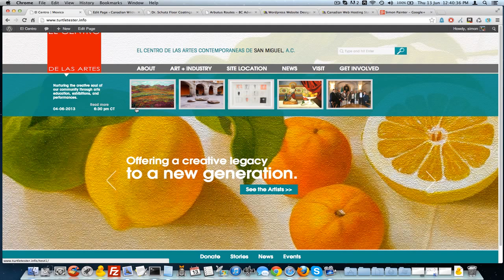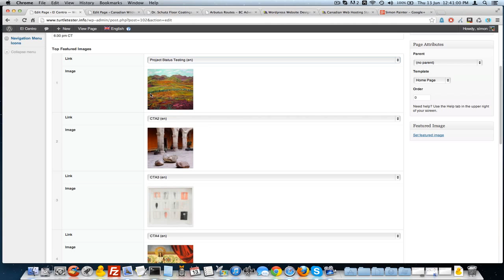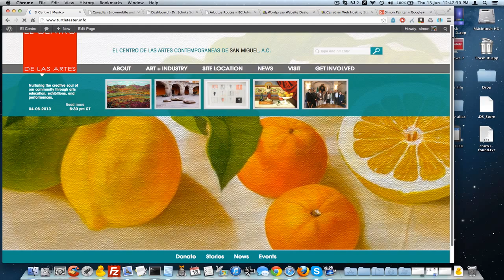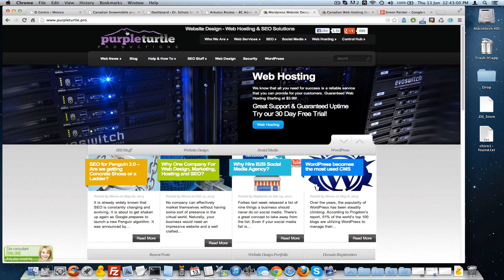Wordpress Web Design - Custom Sites and Site Modification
Our Wordpress Website Design has become quite popular over the last few years and i do have so many people asking what we do that separates us from everyone else. First and Formost! we generate all the functionality of our websites using custom post types and functions using the most advanced and user-friendly environment available today, and tomorrow.

today and get the site you want, with the functions you want without adding 50 plugins and bogging your site down with several external resources which WILL impede load times and your SEO efforts.

We will design your Wordpress Website, modify the content and/or existing functionality as well as create a mobile version of your site in record time, and usually for far less than other website design agencies.